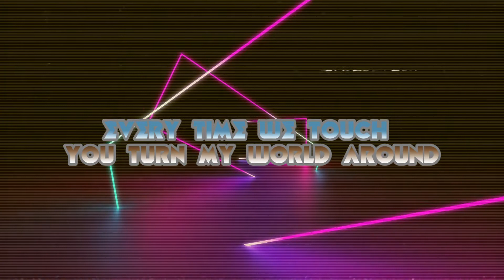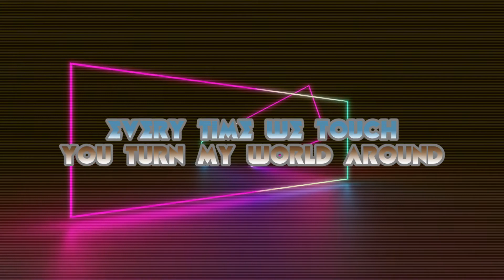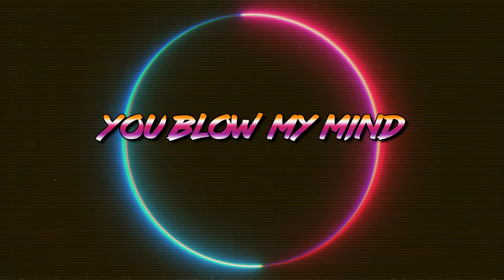Head Over Heels (Demo)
Head Over Heels by Tristan Mackay.

This is the kickstarter demo for 'Head Over Heels' from my upcoming album 'One More For The Road'.